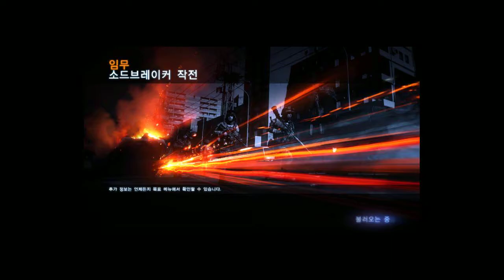배틀필드 3 - 2 소드브레이커 작전 1